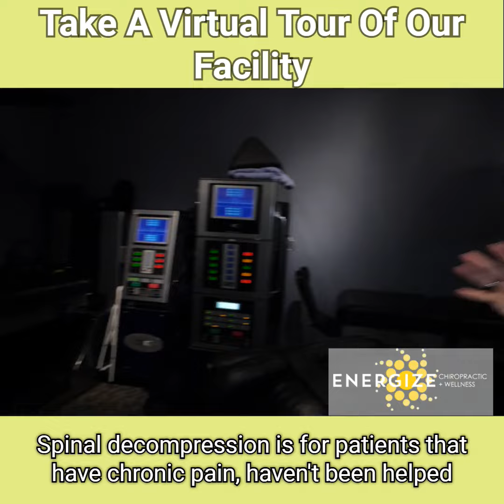Take A Virtual Tour of Seattle's Premier Health & Wellness Center!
I want to give you a private tour of the premier health and wellness center on the Seattle East side -- it's Energize Chiropractic and Wellness.

We'll show ou our adjusting center. This is literally the hub of the clinic. We've got all of our adjusting tables, we've got our therapy equipment, we've got our traction.

We'll show you what we call the hub -- around the outside, we have all of our private exam rooms, our massage rooms, our digital motion x-ray.

Then, we'll take you to our Spinal Decompression Machines for patients that have chronic pain, haven't been helped anywhere else and have disc issues

We also have our hall of fame right here -- full of our favorite patient testimonials.

We've even got our supplement station. It's for individualized supplementation. We can help you with inflammation, we can help you with gut issues. Maybe you're having brain fog, whatever, it is it's personalized.

 I just want to remind you that if you have any concerns and you want to learn more about Energize Chiropractic and Wellness follow us on Facebook at Energize Chiropractic and Wellness or find us at energizechiro.com.